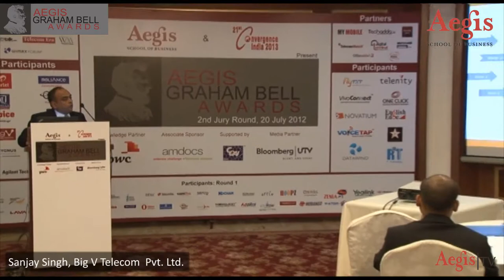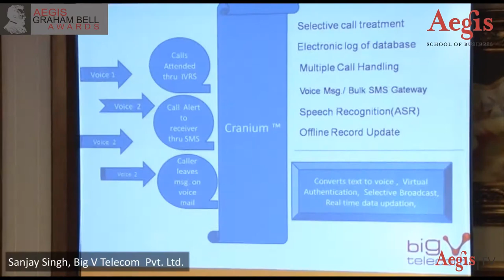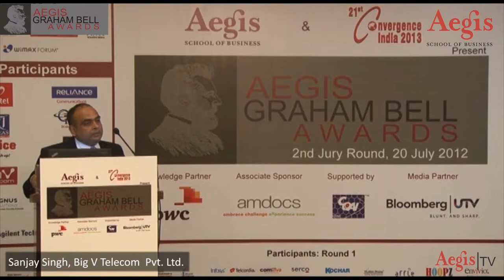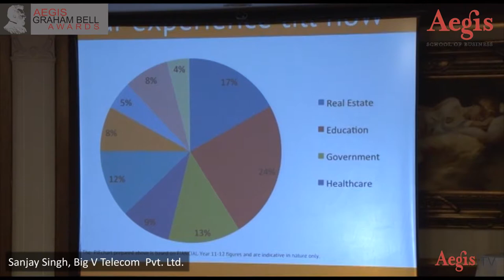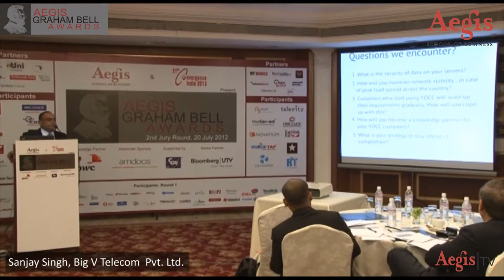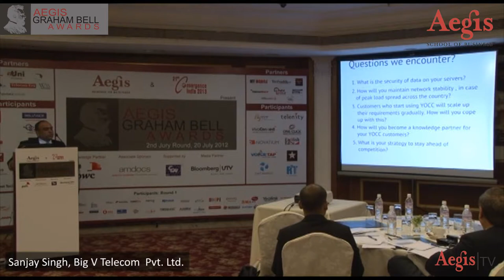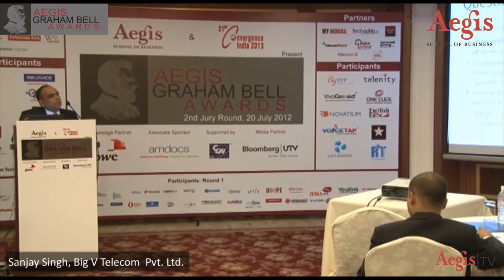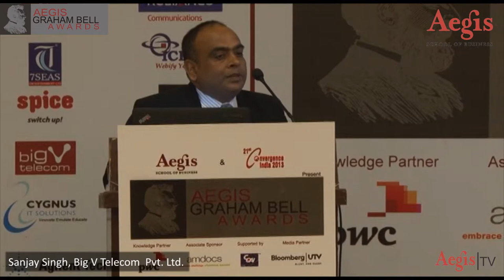Mr. Sanjay Singh_Big V Telecom at 2nd Jury Round of Aegis Graham Bell Awards 2012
Mr. Sanjay Singh
President,
Big V Telecom Pvt. Ltd.
Presentation By Mr. Sanjay Singh during 2nd Jury Round of Aegis Graham Bell Awards 2012